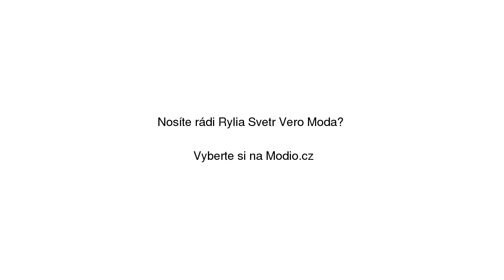Rylia Svetr Vero Moda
Rylia Svetr Vero Moda se slevou 29% na Modio.cz. Dámský svetr Vero Moda casual styl, bez vzoru, dlouhé rukávy, kulatý výstřih. Modio.cz - módní inspirace i možnost nákupu online.